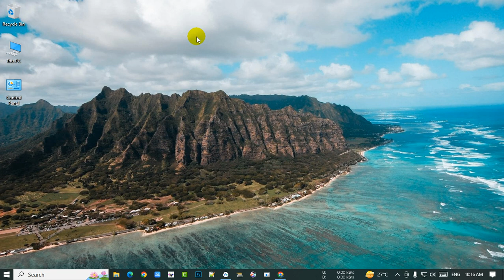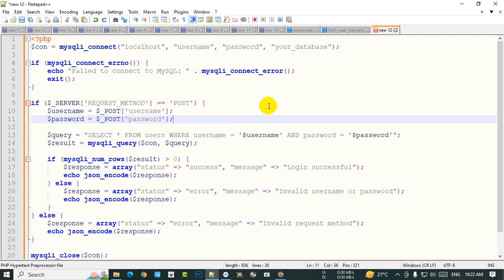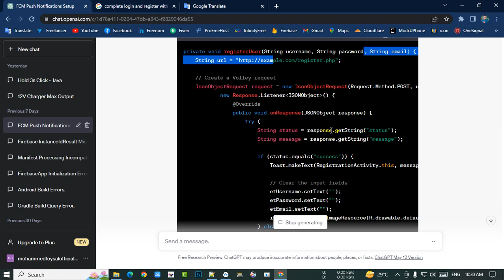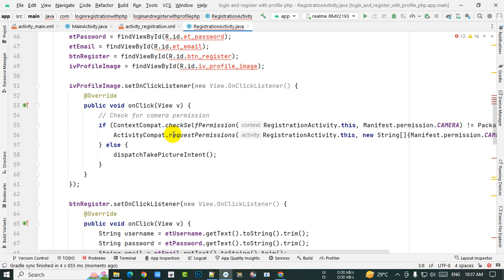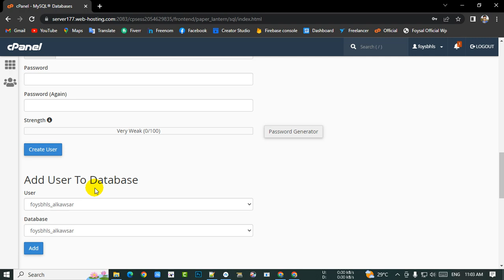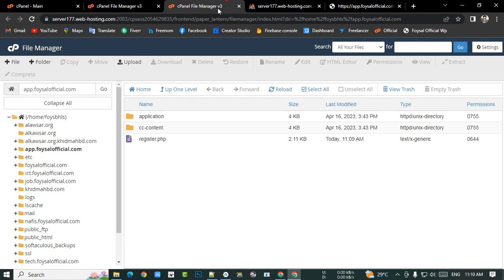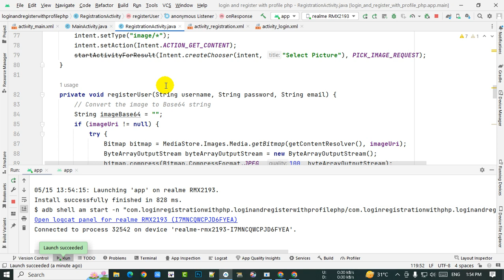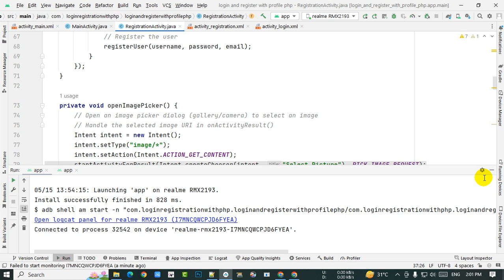UPLOAD PROFILE PHOTO - Android Login And Register | (Volley Library, PHP, MySQL 2023) Android studio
User Registration with Profile Photo with Php in Android Studio ,  Upload profile photo android login and register php , Upload profile photo android login and register with Android studio
android login and registration with php mysql source code download
android-login and registration with php-mysql github , android studio login and register
volley android , admin and user login in android studio php mysql , volley android studio ,